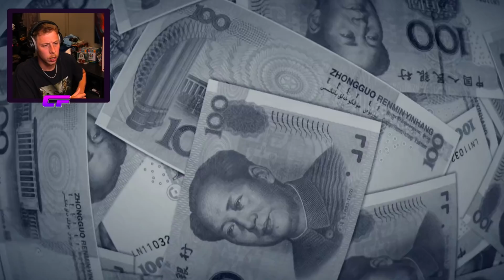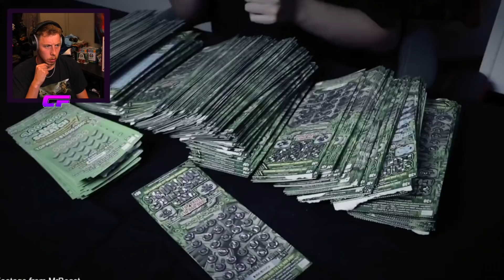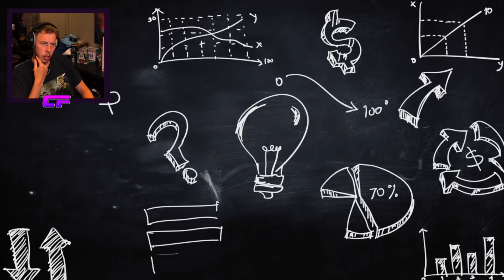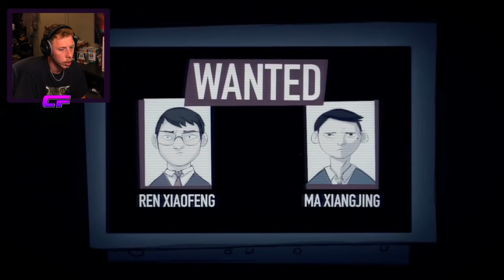Reacting to The Greatest Chinese Bank Heist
What me to react to something?